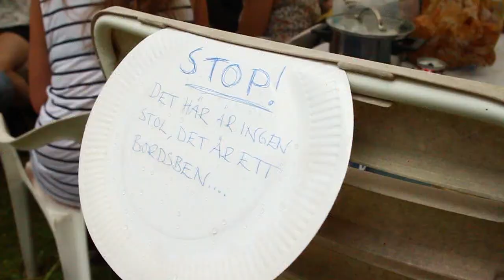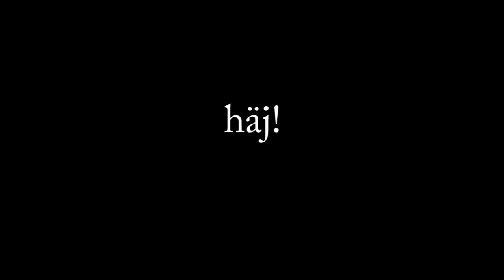Midsommar i Gerum, 2013 års edition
En fin tradition har tagit form i Gerum där dansbanan får nytt liv och uppleva lite tjo och tjim. Antalet deltagare ökar lavinartat och snart behövs nästan en utbyggnation.

Låt:
Eddie Meduza - Misaommarnatt